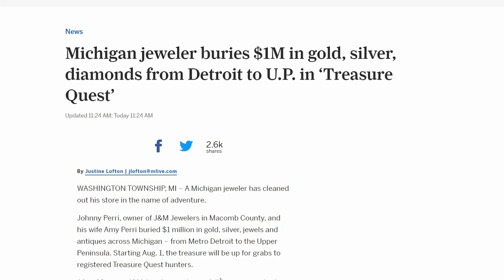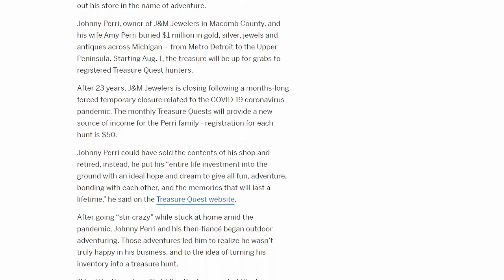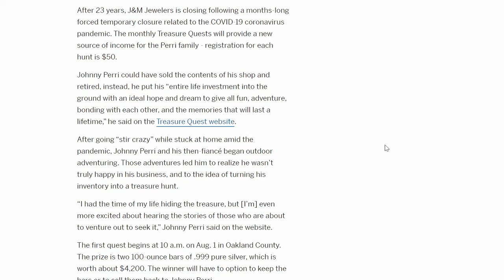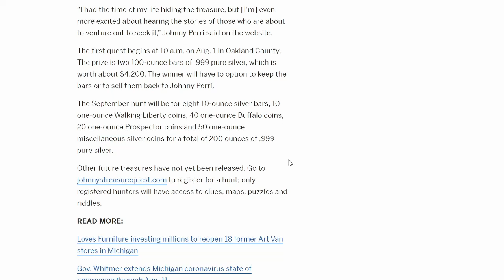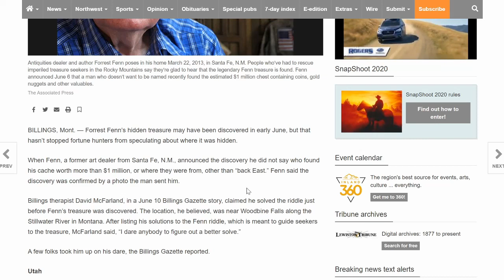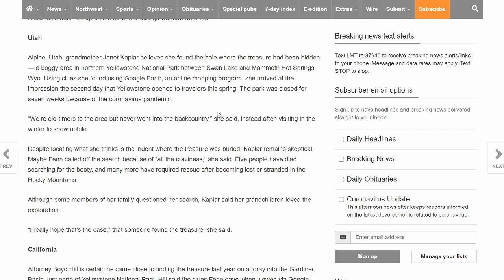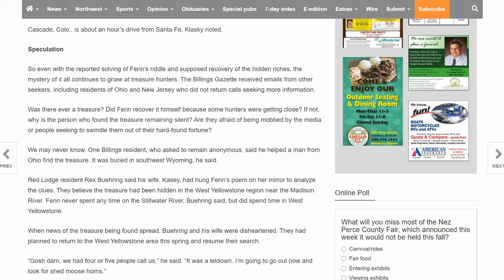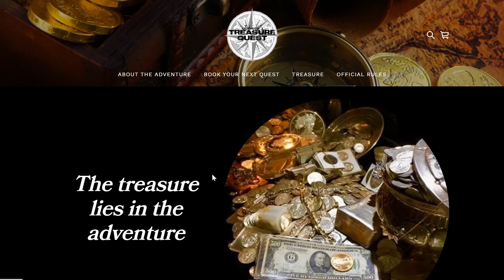A NEW 1$ Million Silver, Gold & Jewel Treasure Hunt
Bitcoin:14RZD6XGGv4RFMyTTbPndmuYBWTc5w1Sm6
Ethereum:0x98E741Abf6D70ed1e6b3C97203a1B72414F1D6ad
Litecoin:LfgL5D7Wvtknagbn2WuCcXasAfquzv2CGB